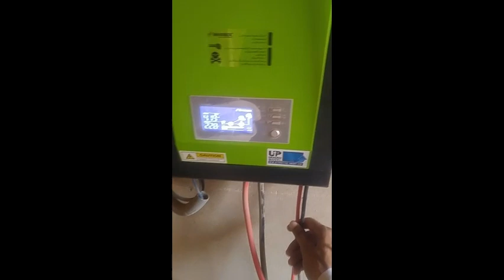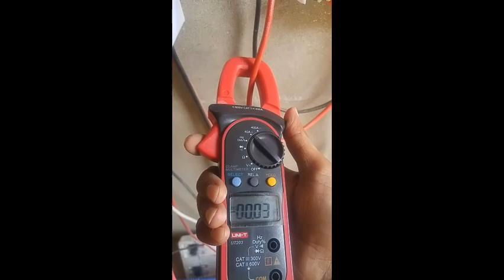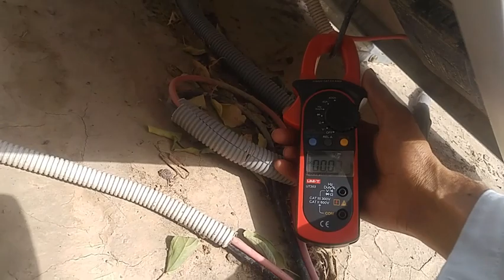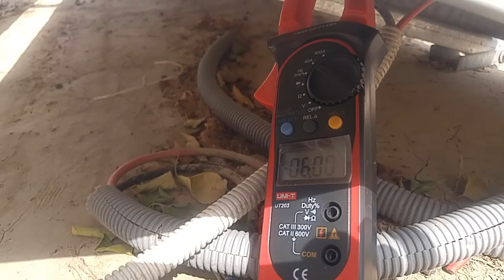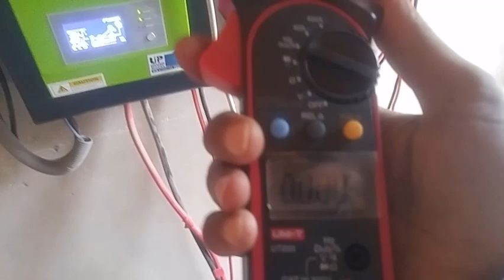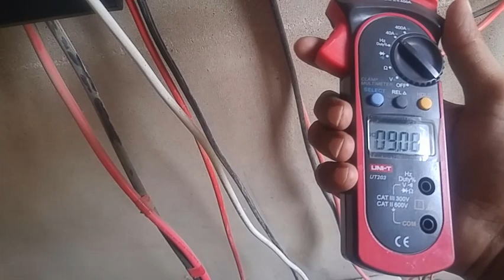Solar Panel Ampere Issue - DC Wire Joint Burnt Out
"Experience Share" is a YouTube Channel, where you will find Technical Videos in Urdu and Hindi, New Video is Posted Every Week :)